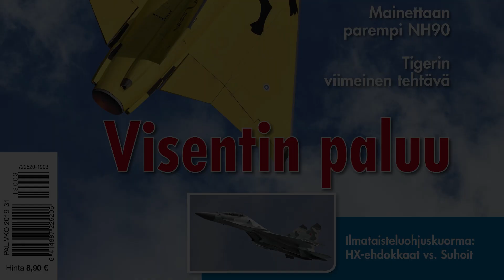Dragonfly - NASA's Drone Flying In Saturn's Moon Titan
NASA's Dragonfly flight demonstration at Titan, Saturn's moon. The drone can take off, fly and land automatically to new locations to do new tests.
drone descent into Titan moon atmosphere and capsure etachment - the drone flies!

NASA has announced that our next destination in the solar system is the unique, richly organic world Titan. Advancing our search for the building blocks of life, the Dragonfly mission will fly multiple sorties to sample and examine sites around Saturn’s icy moon.

Dragonfly will launch in 2026 and arrive in 2034. The rotorcraft will fly to dozens of promising locations on Titan looking for prebiotic chemical processes common on both Titan and Earth. Dragonfly marks the first time NASA will fly a multi-rotor vehicle for science on another planet; it has eight rotors and flies like a large drone. It will take advantage of Titan’s dense atmosphere – four times denser than Earth’s – to become the first vehicle ever to fly its entire science payload to new places for repeatable and targeted access to surface materials.

“With the Dragonfly mission, NASA will once again do what no one else can do,” said NASA Administrator Jim Bridenstine. “Visiting this mysterious ocean world could revolutionize what we know about life in the universe. This cutting-edge mission would have been unthinkable even just a few years ago, but we’re now ready for Dragonfly’s amazing flight.”

Dragonfly took advantage of 13 years’ worth of Cassini data to choose a calm weather period to land, along with a safe initial landing site and scientifically interesting targets. It will first land at the equatorial “Shangri-La” dune fields, which are terrestrially similar to the linear dunes in Namibia in southern Africa and offer a diverse sampling location. Dragonfly will explore this region in short flights, building up to a series of longer “leapfrog” flights of up to 5 miles (8 kilometers), stopping along the way to take samples from compelling areas with diverse geography. It will finally reach the Selk impact crater.

Titan is larger than the planet Mercury and is the second largest moon in our solar system. As it orbits Saturn, it is about 886 million miles (1.4 billion kilometers) away from the Sun, about 10 times farther than Earth. Because it is so far from the Sun, its surface temperature is around -290 degrees Fahrenheit (-179 degrees Celsius). Its surface pressure is also 50 percent higher than Earth’s.

What Is Dragonfly?
Dragonfly is a rotorcraft lander mission – part of NASA's New Frontiers Program – designed to take advantage of Titan's environment to sample materials and determine surface composition in different geologic settings. This revolutionary mission concept includes the capability to explore diverse locations to characterize the habitability of Titan's environment, to investigate how far prebiotic chemistry has progressed, and even to search for chemical signatures that could indicate water-based and/or hydrocarbon-based life.

Flying to Sites of Interest Across Titan
Making multiple flights, the Dragonfly dual-quadcopter will explore a variety of locations on Titan. The dense, calm atmosphere and low gravity make flying an ideal way to travel to different areas of the moon – studies from the late-1990s onward identified aerial mobility, such as that provided by helicopters, balloons, and airplanes, as a key enabler for Titan exploration. In under an hour, Dragonfly will cover tens of miles or kilometers, farther than any planetary rover has traveled. With one hop per full Titan day (16 Earth days), the rotorcraft will travel from its initial landing site to cover areas several hundred kilometers away during the planned two-year mission. Despite its unique ability to fly, Dragonfly would spend most of its time on Titan's surface making science measurements.

Unable to use solar power under Titan's hazy atmosphere, Dragonfly will use a Multi-Mission Radioisotope Thermoelectric Generator (MMRTG), like the durable Curiosity rover on Mars. Flight, data transmission, and most science operations will be planned during Titan's daytime hours (eight Earth days), giving the rotorcraft plenty of time during the Titan night to recharge.